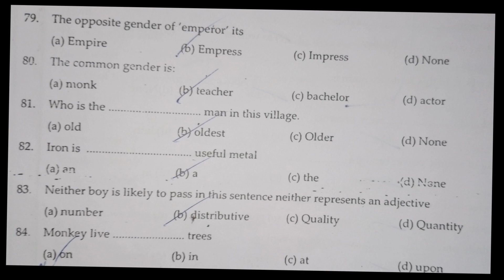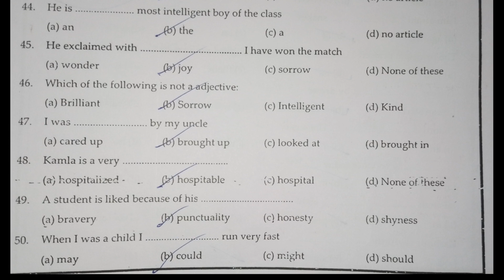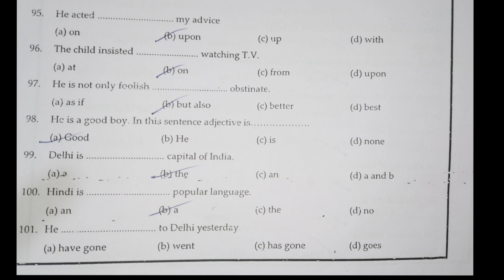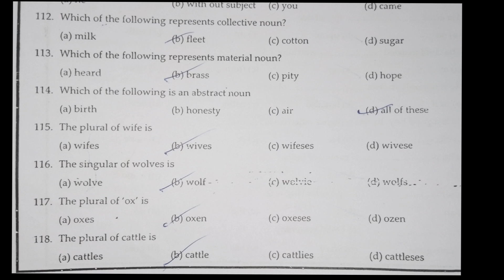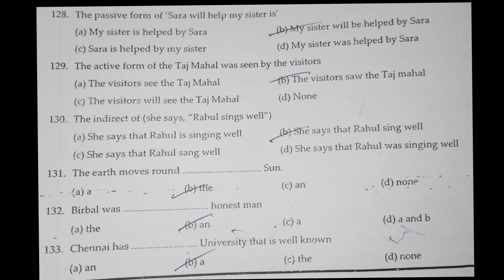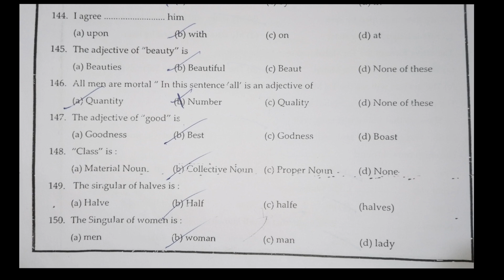English Mcq | Amu Class 9 Entrance 2023 | English Expected Mcq 2023 | English Important Mcq For 9 En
😇 Assalamualaikum students